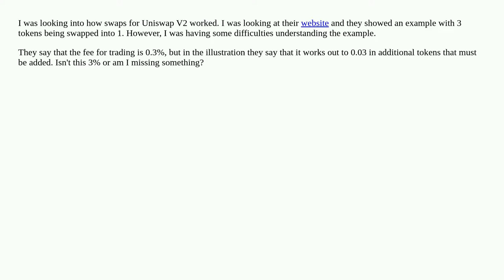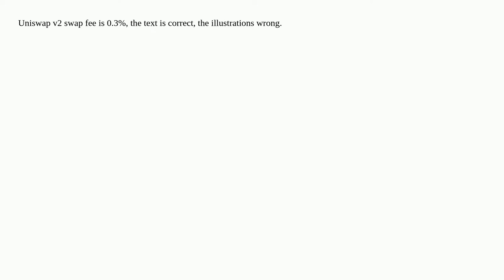Basic Question on Uniswap V2 Swap Math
A special thanks goes out to the community

  uniswap swaps